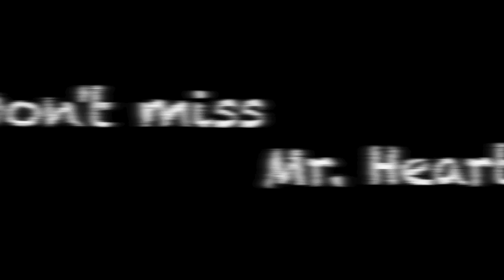Adam finds his way into Echo's heart - in Mr. Heart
It's Valentine's Day and Adam plans to go out with Echo - until she comes down with a nasty cold. Determined to save his night out, Adam creates a shrink ray, and shrinks himself and Derby to microscopic size. They venture into Echo's body to battle the virus. Then have to find their way out again.